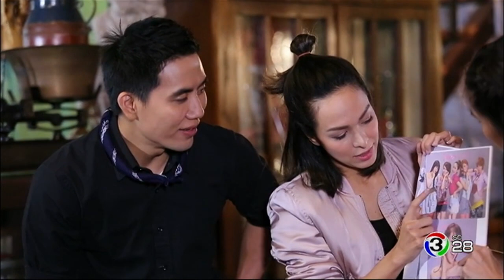ปากว่ามือถึง | ซาร่า นลิน | 26-03-60 | TV3 Official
โหลด 3LIVE Application ได้ง่ายๆ ฟรี! iOS Andriod และสำหรับเพลงประกอบละคร คลิกฟัง ที่นี่

ออกอากาศ : ทุกวันอังคาร เวลา 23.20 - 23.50 น. ทางช่อง 3 SD (ช่อง 28)
ดำเนินรายการ : เฟี้ยต, เอกกี้, โบ ธนากร , อ้น ศรีพรรณ

รายการวาไรตี้เม้าท์มันส์สนุกสนานสุดฮา โดย 3 พิธีกรสุดฮาขั้นเทพ ... เฟี้ยต , เอกกี้ และ โบ ที่จะพาคุณ ซน...ซอกแซก ล้วงลึกทุกความลับของแขกรับเชิญ แซ่บ ... สนั่นสุดฮา เคลียร์ทุกประเด็นเม้าท์ ประเด็นฮ็อต ซ่า...สุดๆกับเซอร์ไพร์สจากคนสนิทสุดพิเศษ